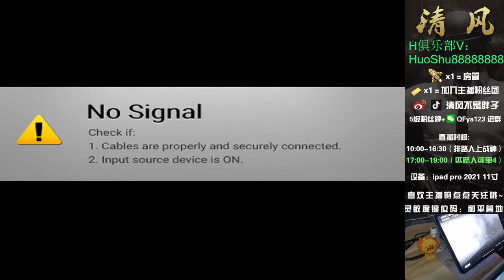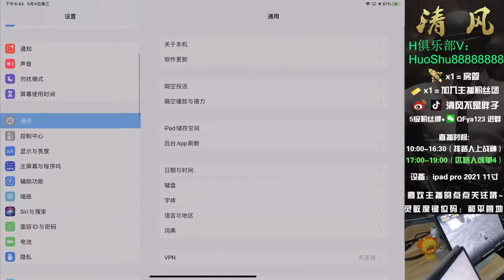uncle, they had a wing point in their heart, but the same Loan Dinh - PawlixZiom92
PawlixZiom92
uncle, they had a wing point in their heart, but the same Loan Dinh